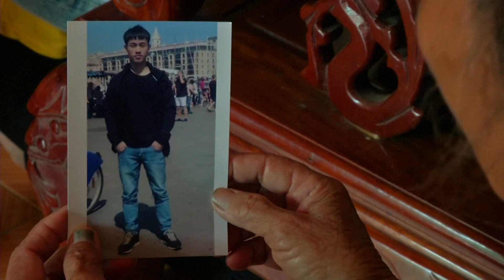Essex lorry deaths: Agony builds for Vietnamese families - BBC News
The BBC's Jonathan Head reports from the district, Yen Thanh, in Nghe An province in Vietnam, Where It is believed most of those who died in the container in Essex came from.

Many of them go out of Vietnam via China. But when they reach the English Channel the only reliable way across is by being smuggled inside containers, regardless of what fee is paid.

In the aftermath of the tragedy in Essex, the Vietnamese Prime Minister Nguyen Xuan Phuc has ordered an investigation into trafficking networks. But trafficking has long been a serious problem, often involving women and children. This year the country was downgraded in the annual US State Department's Trafficking in Persons report.